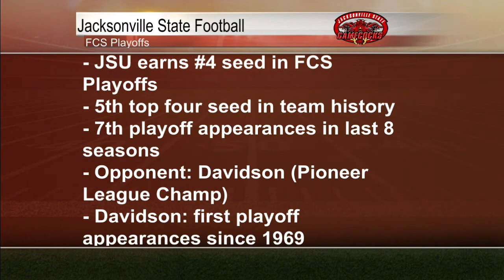OT1 - 4/19/21 - #4 Overall Seed Jacksonville State Playoff Preview - Tribute to Buck Buchanan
AIR DATE - April 19, 2021 - Segment 1 - "Overtime with Gerhard Mathangani" on WOTM-TV in Anniston, Alabama.

Gerhard and Mark Everett Kelly discuss Jacksonville State's April 24th playoff matchup against Davidson. Safety Nicario Harper is a finalist for the Buck Buchanan Award. Buchanan and the Kansas City Chiefs of the 1960s had a major impact on African-American College Institutions receiving their chance to show how talented they were.

Tribute to Buchanan - the first African-American taken #1 overall in the 1963 AFL Draft. Willie Lanier, Ernie Ladd, Gloster Richardson, Emmitt Thomas, Willie Mitchell and Otis Taylor were others that received their opportunity thanks to Hank Stram and the Chiefs.